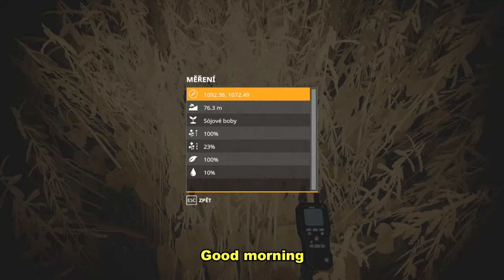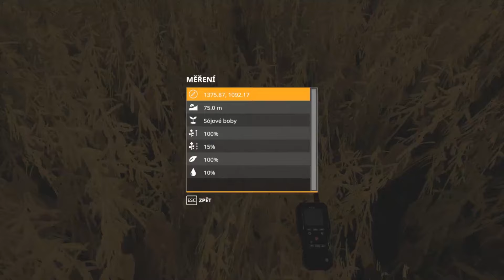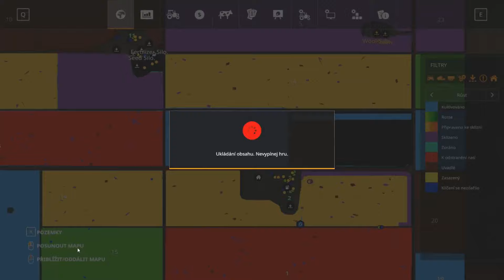Farming Simulator 19// Welker Farms // Seasons Day #16 // Timelapse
you want to see a real welkers farm?